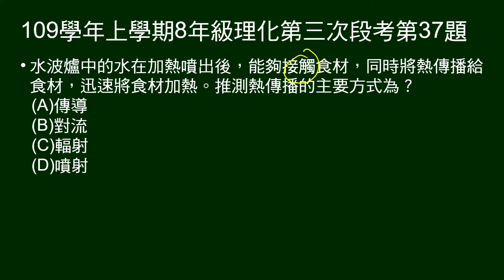109學年上8年級理化三段第37題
36～38題題組：
給水波爐、氣炸鍋的原理。

第37題問：水波爐加熱食材，熱傳播的主要方式？